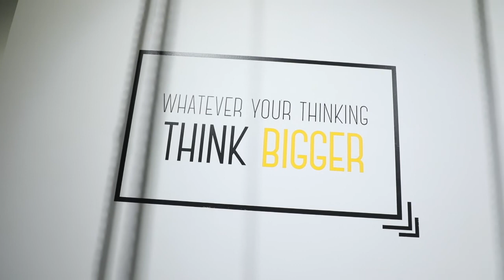Motivational Background Music For Media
► The “Audiojungle” watermark on this promo video protects against piracy. When a license is purchased, high-quality non-watermarked versions will be available for download.

►To preview more tracks by Sound jam, please visit my AudioJungle profile: h

Photo by Alex Tim from Pexels
Video by Sam Ezzi from Pexels
ABOUT THIS TRACK:

Uncompressed High-Quality WAV and MP3 files are included when the license is purchased!
FAQ:

►  Can I just give you credit in my Youtube videos, instead of buying a license?
No, the license is needed if you want to use this track in your project legally.

► What you can find in this channel:

Background Music,
Instrumental Music,
Audiojungle,
Videohive,
Envato,

► Words that describe this video:

cooking
real estate
fashion
lifestyle
science
technology
travel

Background Music,
Instrumental Music,
Audiojungle,
Videohive,
Envato,